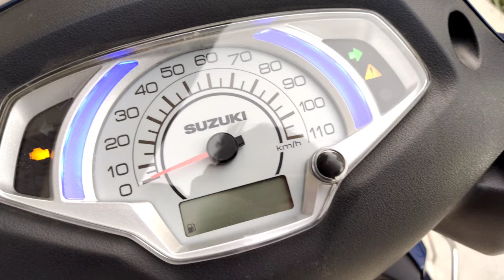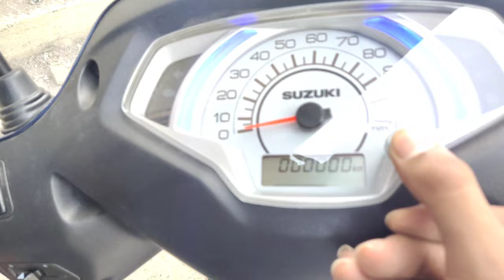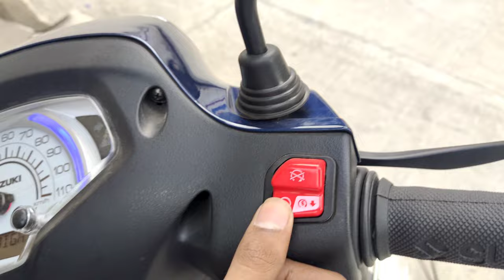2022 Suzuki Access 125 | BS6 | Greenish blue | Honest Review | Features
my showroom address
shop no.8, opp.kasturba hospital, below sant gagde maharaj monorail station, near Arthur road jail, Mumbai no.400011